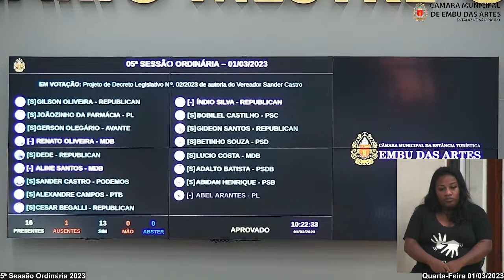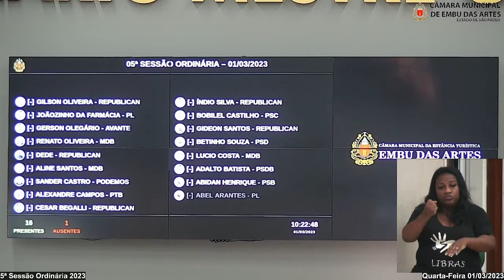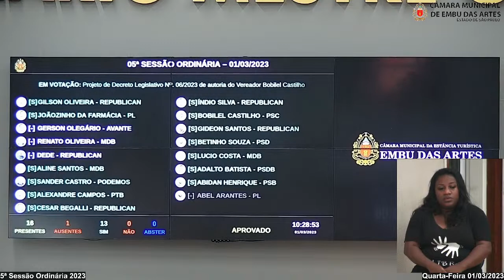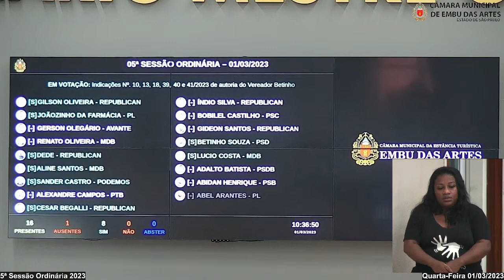5ª Sessão Ordinária 2023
Câmara Municipal de Embu das Artes